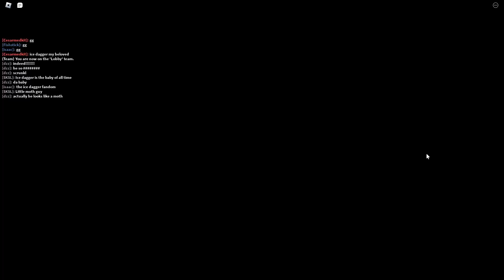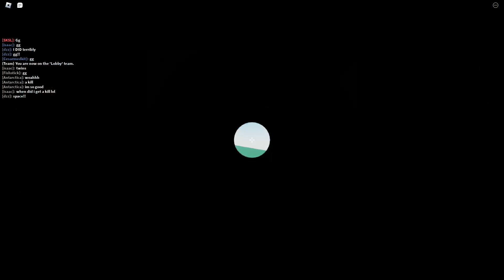I LOOOVE PHIGHTING!!!!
this games awesome